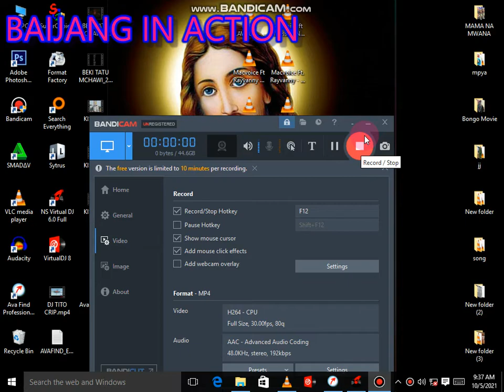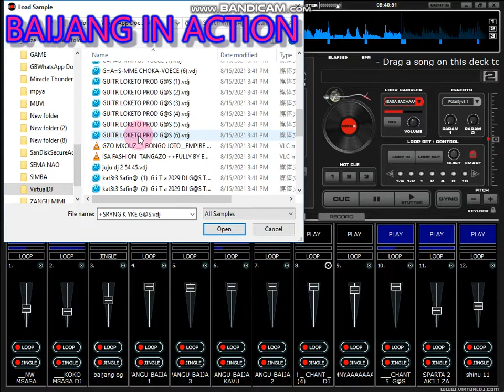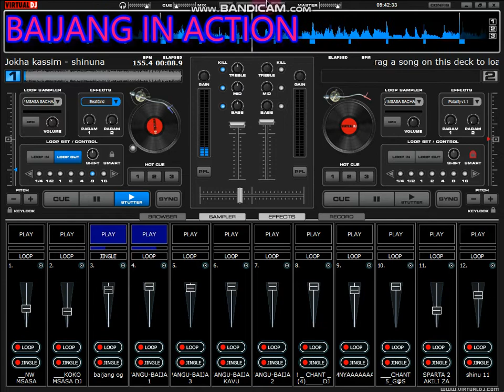BAIJANG X WANGU BEAT